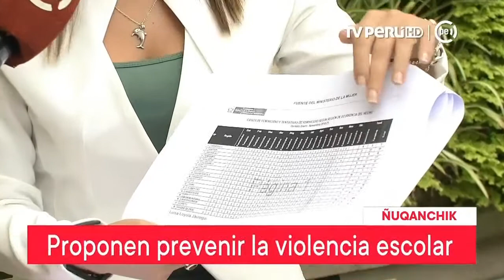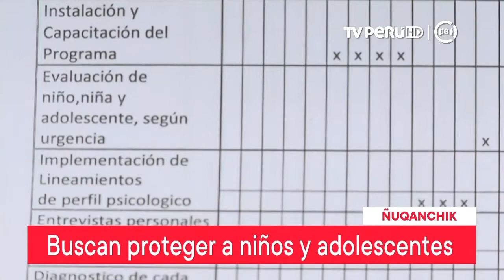Yachay wasipi mana pananakuy, takanakuy ...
Yachay wasipi mana pananakuy, takanakuy kananpaqmi propuesta nisqa kachkan. Astawan kaymanta yachaykunaykipaq qawaykuy.